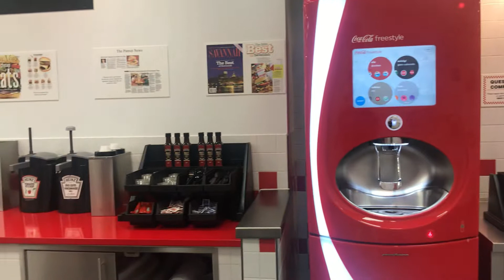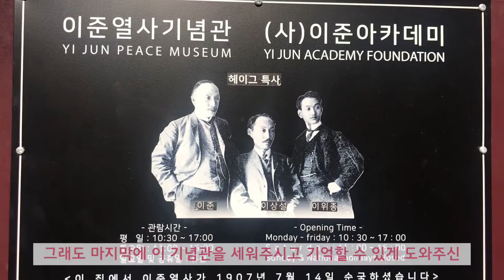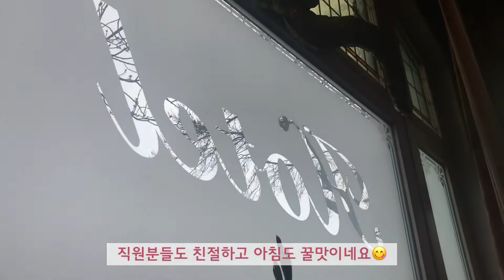[Episode.5] Den Haag, Niederlande - 헤이그 여행기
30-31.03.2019 네덜란드 헤이그 여행기